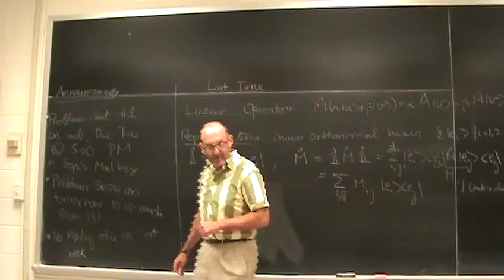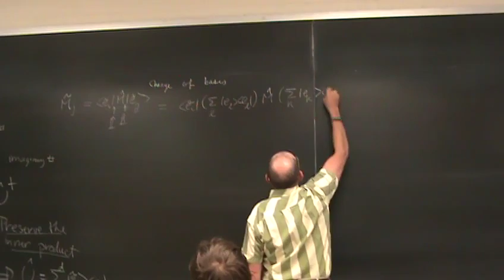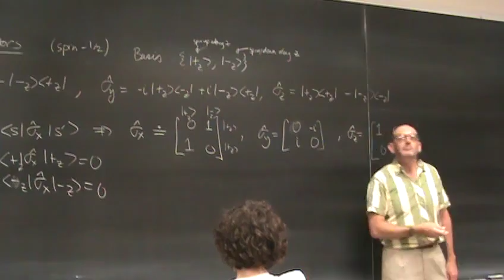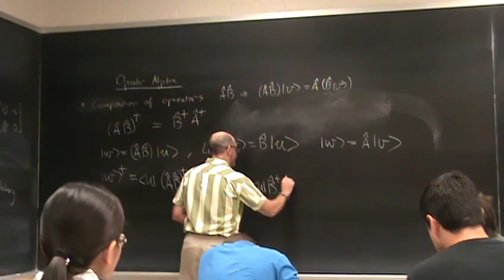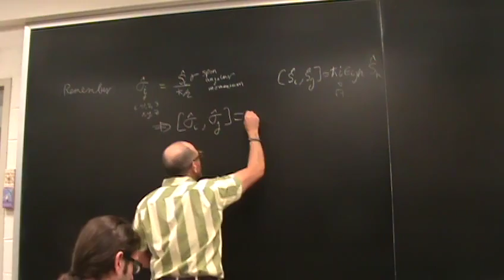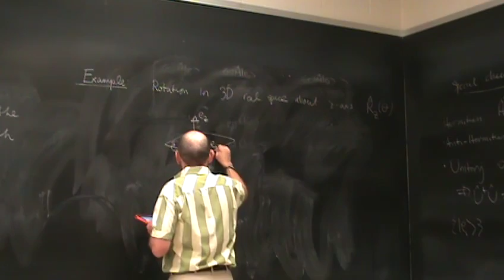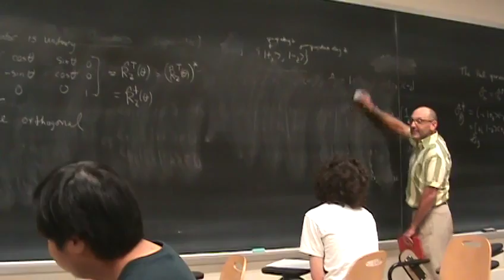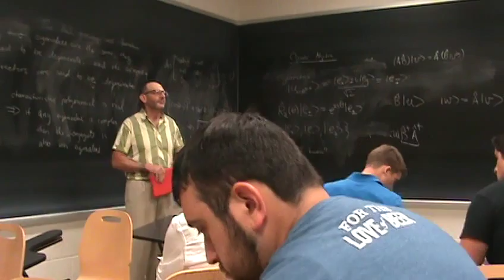Phys521F14 Podcast04 Eigenvalues, eigenvectors, commutators